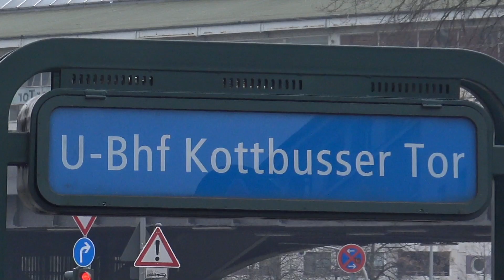Dreckecken weg - Interview mit Präsidenten des BDE Bundesverbandes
Wikipedia: Kurth gehört seit 1977 der CDU an. 1994 wurde er vom damaligen Berliner Finanzsenator Pieroth (CDU) in das Amt des Staatssekretärs berufen. In dieser Funktion wurde er auch von Pieroths Nachfolgerin Fugmann-Heesing (SPD) übernommen.

Nach Fugmann-Heesings Ausscheiden aus dem Amt wurde Kurth 1999 ihr Nachfolger als Finanzsenator. Er übte dieses Amt bis zum Bruch der Großen Koalition im Zuge des Berliner Bankenskandals am 16. Juni 2001 aus, als Misstrauensanträge gegen ihn, den Regierenden Bürgermeister Eberhard Diepgen sowie die weiteren CDU-Senatoren Wolfgang Branoner, Eckart Werthebach und Christoph Stölzl vom Abgeordnetenhaus angenommen wurden. Kurth war Mitglied in mehreren Aufsichtsräten von Teilbanken der Bankgesellschaft Berlin. In seiner Zeit als Staatssekretär vertrat er die Finanzsenatorin Fugmann-Heesing im Aufsichtsrat der Landesbank Berlin (LBB). Vom 20. Januar 2000 bis zum 16. Juni 2001 war er vollwertiges Mitglied im LBB-Aufsichtsrat, vom 17. Februar 2000 bis zum 16. Juni 2001 Aufsichtsratsmitglied der Bankgesellschaft Berlin.[3]

In der Wahl vom 21. Oktober 2001 wurde Kurth als Abgeordneter in das Abgeordnetenhaus von Berlin gewählt. 2003 unterlag er bei der Wahl des Nachfolgers des zurückgetretenen CDU-Fraktionsvorsitzenden Frank Steffel seinem Gegenkandidaten Nicolas Zimmer mit 17:18 Stimmen. 2007 und 2009 wurde er zum Vorsitzenden des Berliner CDU-Kreisverbandes Pankow gewählt.

Kurth war 2009 Kandidat der Kölner CDU für das Amt des Oberbürgermeisters. Er wurde hierzu von der CDU nach „wochenlanger Kandidatensuche“[4] berufen, nachdem der amtierende Kölner Oberbürgermeister Fritz Schramma von seiner Kandidatur Ende März 2009 zurückgetreten war. Andere prominente CDU-Politiker wie Wolfgang Bosbach[5] waren nicht zur Kandidatur bereit.[6] Bei der Kommunalwahl am 30. August 2009 unterlag Kurth (33,36 %) dem gemeinsamen Kandidaten von SPD und Grünen, Jürgen Roters (54,67 %). Der Kandidat der FDP, Ralph Sterck, kam auf 5,56 %.[7]